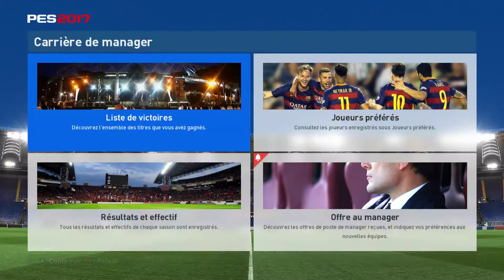PES 2017 LDM PSG 10 Coaching gagnant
Nouvel épisode en ligue des masters avec le PSG !